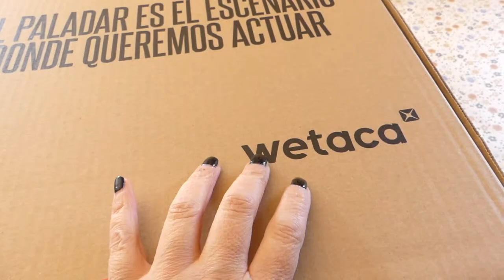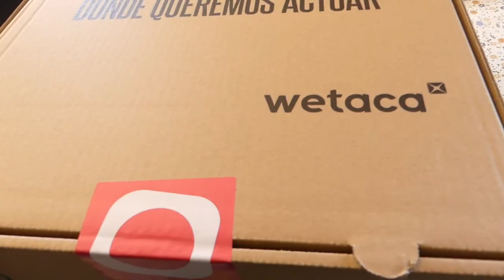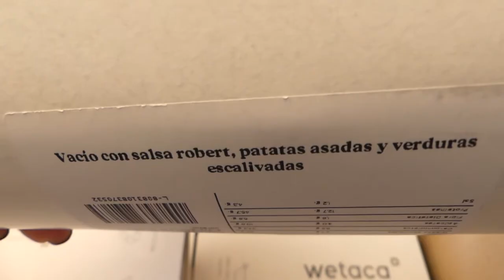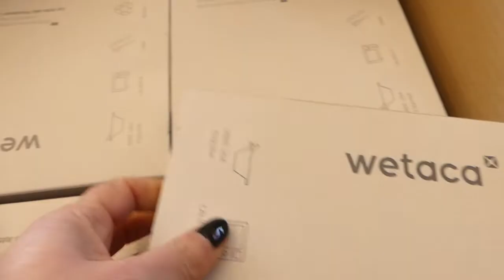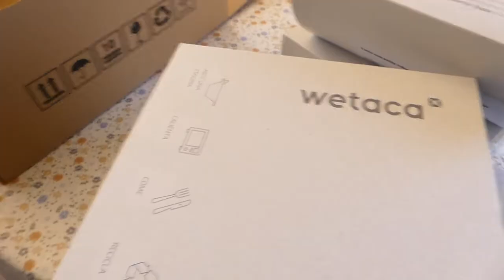vlog 57, haul compras SHEIN, Amazon y repito WETACA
20€ de dto en suscripción